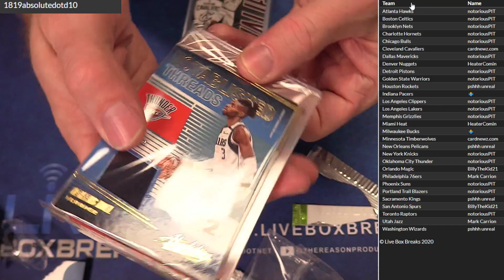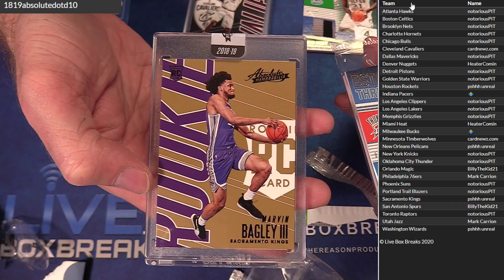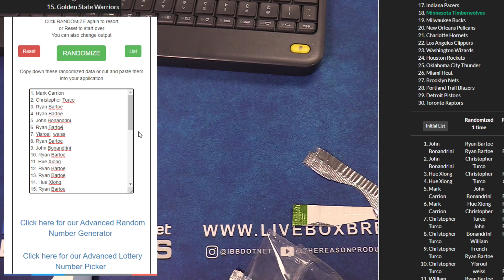2018 19 Absolute #10 LBB